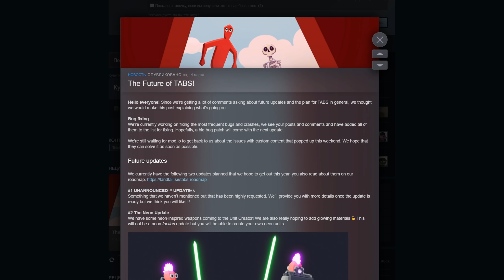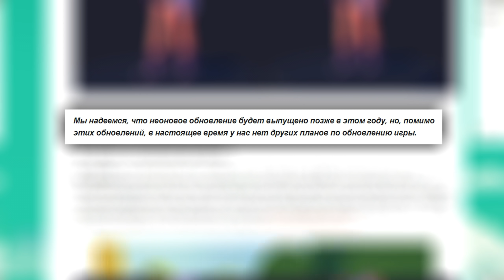Totally Accurate Battle Simulator - НОВОСТИ в TABS, БИТВА ОГРОМНЫХ ГОЛЕМОВ в ТАБС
Обзор Totally Accurate Battle Simulator mods, моды прохождение (табс, tabs) - симулятор битвы, обновление!!! Новые юниты и Новые карты.